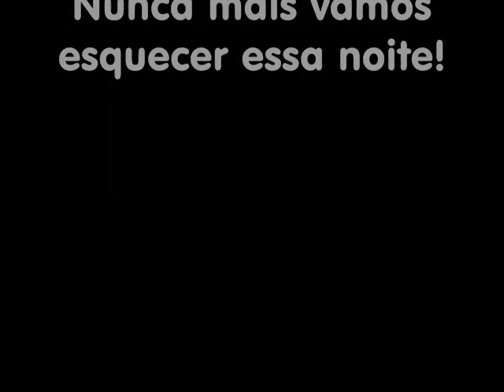Show de Kenny G! 16/08/08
Me desculpem as fotos meio escuras e a filmagem em si. Mas a resoluçao da camera nao era das melhores e a luz tbm nao ajudou muito! rs... mas enfim, o show foi maravilhoso. MONOTONO? QUE NAAADA! adorei cada minutinho! O show foi simplesmente LINDO!